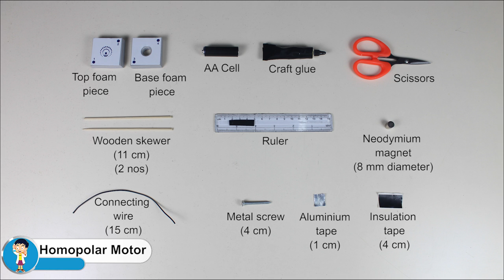Homopolar Motor | ThinkTac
The simplest, though not most efficient, DC motor to make is a homopolar motor. Not requiring a coil to act as an electromagnet, the magnet itself acts as a "coil" and spins rapidly once the circuit is connected.

In this exciting TACtivity, using a cell, an iron nail/screw, a neodymium magnet and some connecting wire, you get to make your own homopolar motor.